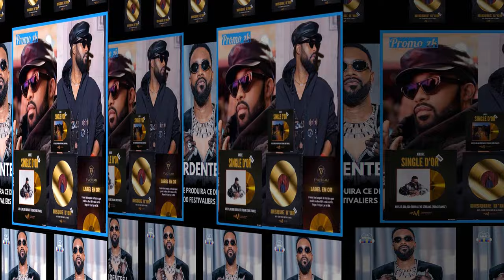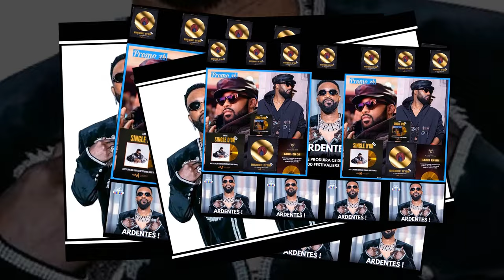LES WARRIORS FÂCHÉS : APRÈS SON ÉCHEC CONTRE DIDISTONE , KOFFI TRAUMATISE LES ENFANTS DE FALLY/NANA.